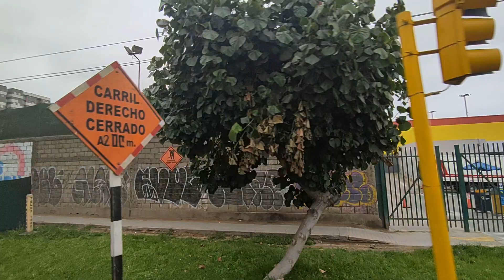Nuevo PROMART de Avenida Venezuela - 2da semana DICIEMBRE 2022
Nos encontramos a finales del año 2022 y parece que las obras avanzan a paso lento, por lo pronto se puede apreciar el avance de obras creo que empezando la etapa de acabados, según se puede apreciar la inauguración sera para el próximo año 2023.